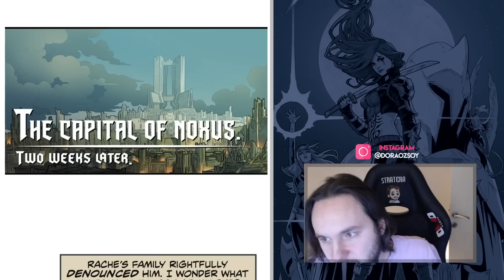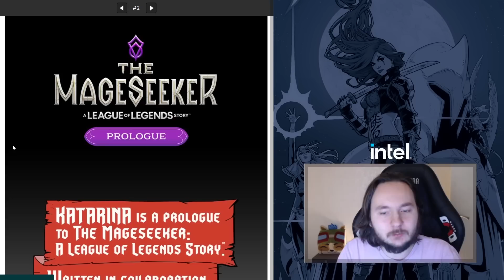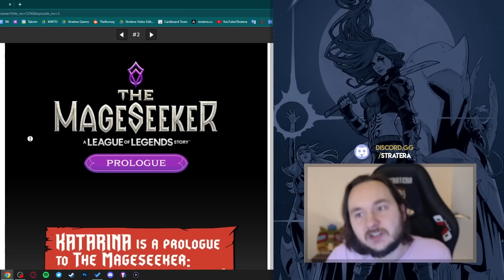KATARINA | Yeni Çizgi Roman Analizi ⚔️ Bölüm 1 & 2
League of Legends Katarina Çizgi Roman serisi başladı!

00:00 1. Bölüm
12:25 2. Bölüm